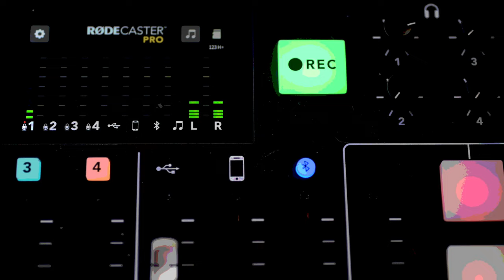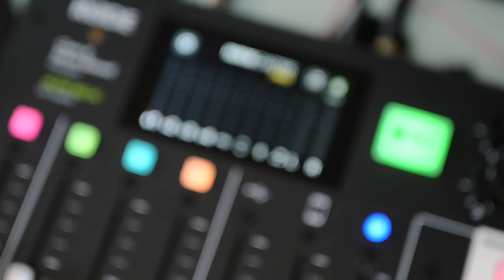Flying Fish on Wyoming's Snake River!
Michelle and I decided at the last moment to take a quick trip up to Grand Teton National Park in late September. We usually visit in the summer, and went up to Glacier National Park instead. Early fall in Wyoming was beautiful. Michelle did a lot of fly fishing on the Snake River, and on the last day we decided to hire a local fishing guide, Ed Dutilly. We had quite the adventure, including a "flying" fish on the trip.

00:00 Intro. The "flying" fish.
02:43 Decision to go to Grand Teton National Park in the fall.
03:25 Scenes from GTNP
04:24 Michelle's trip to fly fish.
06:20 More gorgeous scenes from GTNP.
06:48 Cattlemans Bridge in GTNP.
07:33 Beautiful scenes from Cattlemans Bridge including bald eagles, osprey and otters.
09:13 Grizzly sighting at Schwabacher Landing
10:00 Breakfast at Cattlemans Landing.
10:50 Fishing at Cattlemans Bridge with bears possibly nearby.
12:04 Fishing at Deadmans Bar on the Snake River.
13:23 Fishing on the Gros Ventre River
13:55 Jackson painter John Hughes.
15:55 Signal Mountain campground
16:43 How to get your campsite on recreation.gov
18:03 Tying flies on the Gros Ventre River.
19:00 Fishing the headwaters of the Snake River.
22:40 Decision to hire a fishing guide.
24:48 Drifting down the Snake River.
25:39 Ed Dutilly, JH Fishing
26:51 Ed talking about fishing on the Snake River
27:26 Ed teaching Michelle on casting.
27:57 Two bald eagles sitting side by side.
28:44 Ed talking about where the trout are.
29:49 Michelle gets "excited" fishing.
30:45 Michelle catches a cutthroat trout.
32:36 The "flying" fish
33:23 Ed talks about why he's a fishing guide.